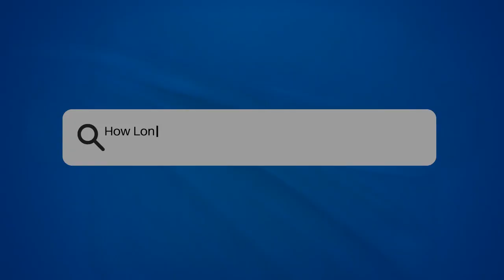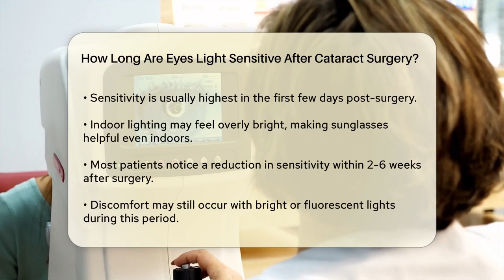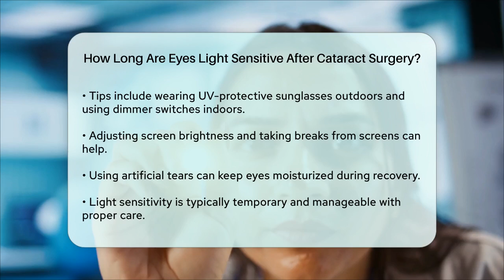How Long Are Eyes Light Sensitive After Cataract Surgery? - Optometry Knowledge Base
How Long Are Eyes Light Sensitive After Cataract Surgery? If you've recently had cataract surgery, you may be experiencing light sensitivity as part of your recovery. In this informative video, we will discuss the reasons behind this common side effect and how long you can expect it to last. Understanding the healing process and the adjustments your eyes are making will help you manage your comfort levels during this time. We will cover the typical timeline for light sensitivity, from the initial peak right after surgery to the gradual decrease in discomfort over the following weeks.

Additionally, we will share practical tips for managing light sensitivity, including the importance of wearing sunglasses outdoors and adjusting lighting indoors. You’ll also learn about the role of artificial tears in keeping your eyes moisturized. While light sensitivity can be bothersome, it is usually a temporary phase of your recovery. By following your ophthalmologist's advice and taking proper care of your eyes, you will soon enjoy the benefits of clearer vision.

About Us: Welcome to Optometry Knowledge Base, your go-to resource for all things related to optometry! Our channel is dedicated to providing in-depth insights into eye health, vision care, and the latest advancements in the field of optometry. Whether you're a student looking to deepen your understanding, a practicing optometrist seeking to stay updated, or simply someone interested in learning more about eye care, you’ll find valuable content here. The content provided is for general informational and educational purposes only. It is not intended to substitute for professional medical advice, diagnosis, or treatment. Never disregard professional medical advice or delay seeking it because of something you have seen in this content. Never rely on this information in place of consulting with qualified healthcare professionals. The creators and distributors of this content are not responsible for any adverse effects or consequences resulting from the use of any suggestions, preparations, or procedures described in this material. Always consult with your healthcare provider before starting any new health-related practice or program.